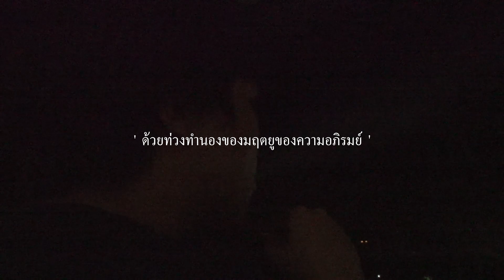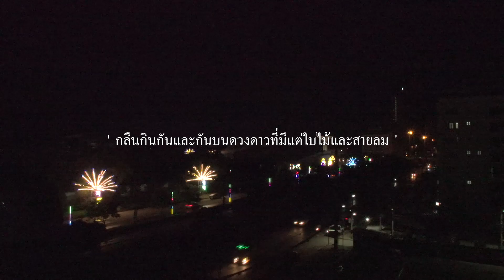" smoking kill " (2023, Jessadawut Hemtanon)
มันก็แค่ความรู้สึกง่ายๆ เวลาคนเราออกมาสูบบุหรี่คนเดียว และคิดถึงใครบางคน

" กูก็แค่ออกมาสูบบุหรี่คนเดียว "

ผมแสวงหา คุณแสวงหา ฉันแสวงหา